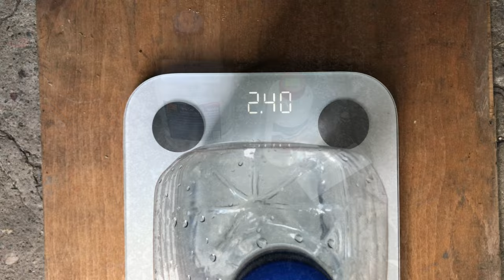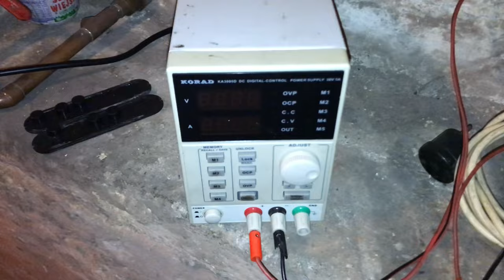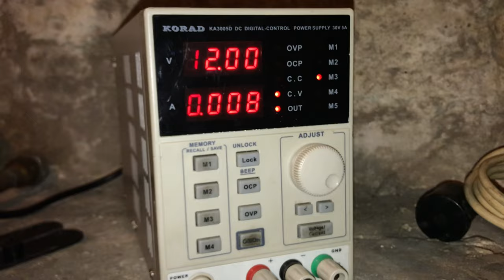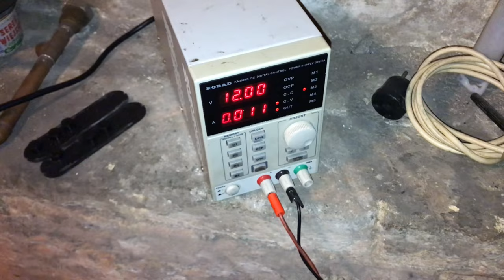Reanimacja akumulatora AGM SSB 70Ah 12V - pacjent w stanie krytycznym czy śmierć kliniczna ?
Sprostowanie - dolewać należy minimalnie ponad „cele”

Timeline :
0:00 - 0:18 Intro
0:19 - 0:49 Potrzebne przedmioty
0:50 - 1:22 Opis akumulatora
1:23 - 2:27 Ważenie akumulatora i napięcie na nim
2:28 - 4:04 Mieszanie roztworu kwasu
4:05 - 5:35 Test obciążenia
5:36 - 7:20 Dolewanie kwasu do akumulatora
7:21 - 8:04 Ważenie po dolaniu roztworu kwasu
8:05 - 10:19 Podłączenie akumulatora do ładowania